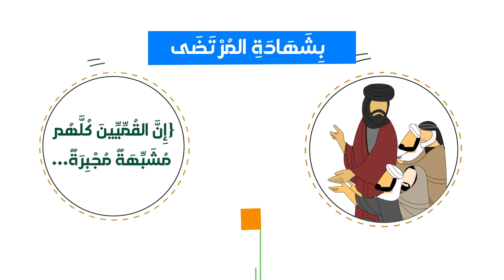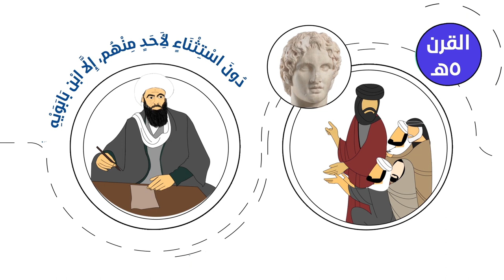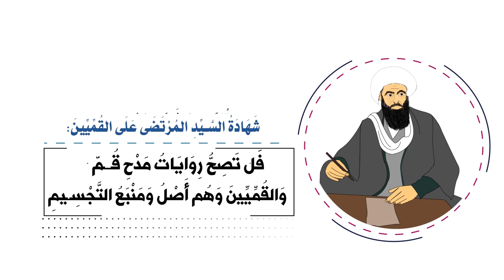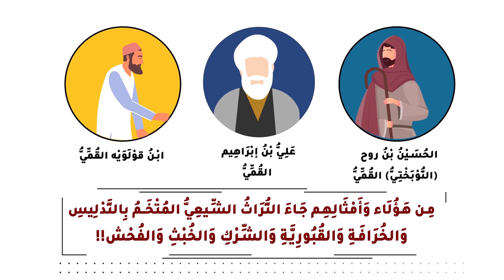القُمِّيِّينَ كُلَّهُم مُشَبِّهَةٌ مُجْبِرَةٌ...بِشَهَادَةِ المُرْتَضى